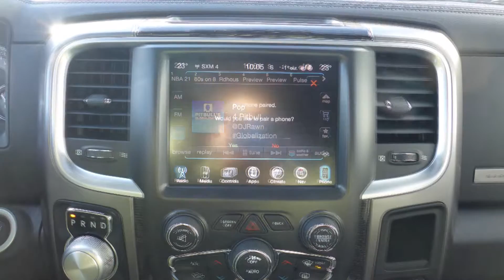2016 Ram 1500 Limited Crew Cab for Mike - Eastside Dodge - Calgary Alberta